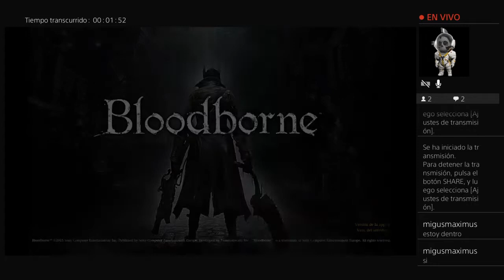BLOODBORNE #2 - Yharnam Central